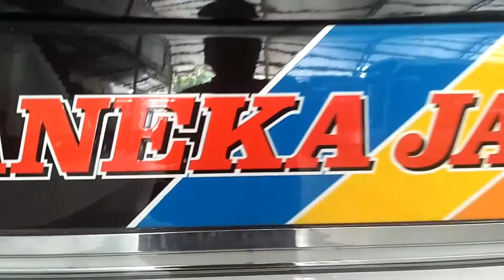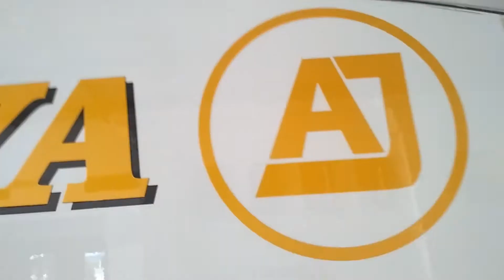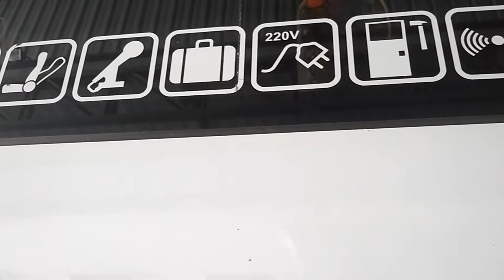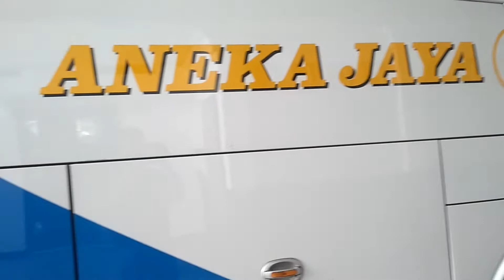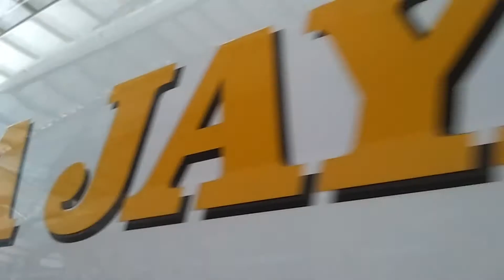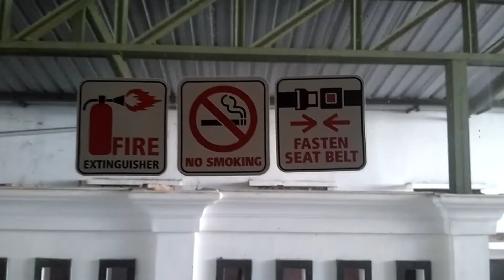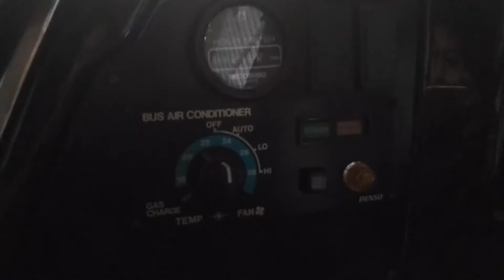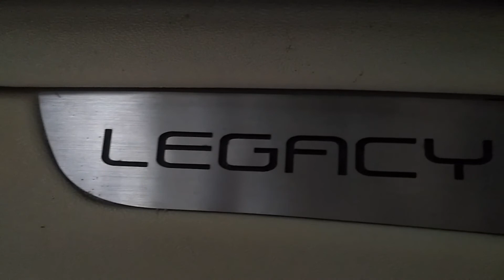BUS PARIWISATA ANEKA JAYA || SR2 HD PRIME